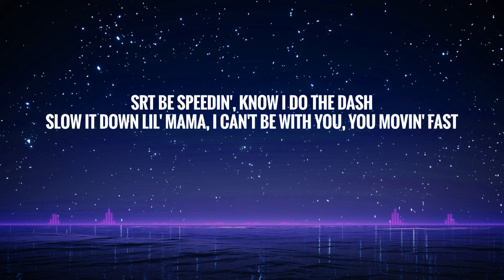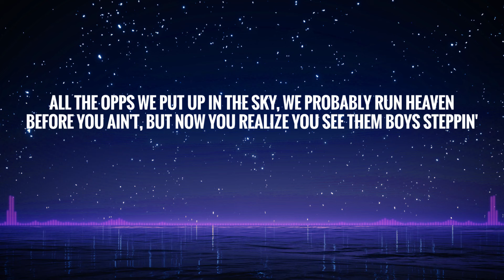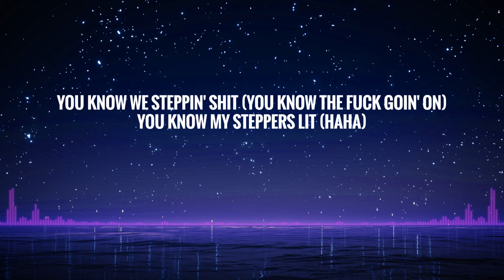Eli Fross - Steppas Freestyle feat. Sleepy Hallow (Lyrics)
🔥  Eli Fross - Steppas Freestyle feat. Sleepy Hallow

-LYRICS-

[Intro: Eli Fross]
Ahh (It's Great John beats, baby)
What (Haha)
Ayy, gang

[Verse: Eli Fross & Sleepy Hallow]
SRT be speedin', know I do the dash
Slow it down lil' mama, I can't be with you, you movin' fast
Baddie, she a wetty, know I'm finna splash
All the opps be bussin' in my blunt, no I ain't finna pass
Headshots, if he spin this block, we tryna make him crash
Red dots, beam drawn on your body, nigga, gimme that
Incredible, once he seen that Glock, you know I made him dash
Always on that dummy shit, that's probably why I skipped the class
Flex and flash, used to call me ugly, now she want me smash
Fuck and pass, fuckin' on his bitch, I know I made him mad
I made him sad, I can't wife no bitch none of my niggas had
Brodie blast, mommy brung him in but I'ma send 'em back
Movin' tact, feet back of the back, lil' bitch I'm tryna relax
Shooters strapped, did that drill and tossed it, bought some еxtra gats
Hollows put a hole up in his chest, we lеave him asthmatic
Yeah, my bitch is sweet just like some candy, now I'm diabetic
All the opps we put up in the sky, we probably run heaven
Before you ain't, but now you realize you see them boys steppin'
Lotta steppers bitch, uh
Know we steppin' shit, uh
Know my steppers lit, uh
Get you wet up quick
You could bring a hundred niggas, ninety-nine gon' end up hit
Hollows hit his stomach, nigga made his gang come out and spin
Made 'em come out and what?
They ain't doin' shit
Rich just called me up, said when I land, he got the cooler kit
Free my nigga Sheff and fuck the judge, my brother innocent (Free bro)
Eli, that's my ape, it ain't no tellin' how we movin' shit (Layo)
Who them steppers, bitch? (Huh)
We them steppers, bitch
Brand new Air Force Ones, we kill a nigga if he step on it
That lil' bitch no fun, I fucked her friend 'cause she was celibate
Ain't no pimp, but you know I could teach you how to sell a bitch
Top finesser, I could sell some water to a fuckin' fish
Top agresser, I can't follow victim to no stupid shit
Top addresser, that's the last place that I fucked a nigga bitch
Nigga sick, if you fuck my bitch, don't do that petty shit

[Outro: Eli Fross]
Ah, know we steppin' shit (Hahaha)
Know my steppers lit (Free Sheff, man)
You know we steppin' shit (You know the fuck goin' on)
You know my steppers lit (Haha)
Steppin' shit
Know we steppin' shit
Know I'm steppin' shit